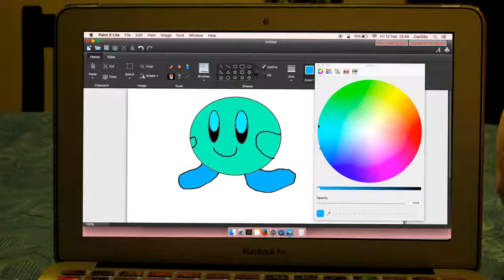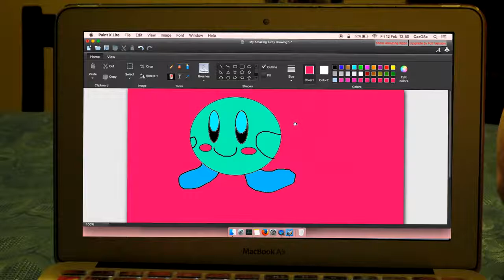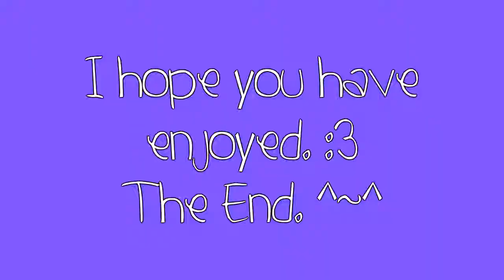Bella And Pink Going On An Adventure, poyo~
From 2014. BellaAndPinkx video. I made this for my college Media course in college orignally. xD